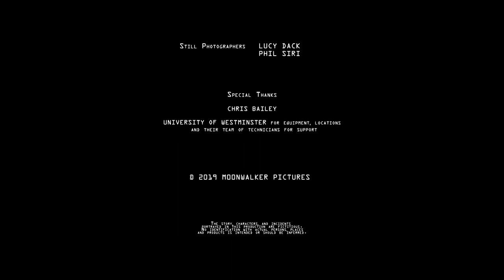BLOCK A-10 - a short sci-fi/thriller concept film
Cast:
Kim Spearman
Michael Mullen
Aaron Rice
Kristof Szenasi

Crew:
Directed & Written by: Mario Manas
Produced by: Michaela Manas Malina & Mario Manas
Cinematography by: Katia Shipulina
Editor: Kurosh Shabany
Production Design by: Nathalie Carraro
Sound Design by: Jane Lo
Costume Design by: Phoebe Chan
Art Directors: Oscar Perillo & Michaela Kicinova
Make-up Artist: Kate Kanani
1st AD: Mirjana de Rosa
Production Assistant: Georgina Rowlands
1st ACs: Tanmoye Khan/Khing Kriengkomol/Cezar Tatarau
2nd ACs: Ross Dixon/Ashton Born
Gaffer: Shaun Waldie
Sparks: Agne Denapaite/Simon Diaz-Cuffin/Micah Hinchliffe/Ben Holt
Still Photographers: Phil Siri/Lucy Dack
Sound Recordists: Simon Diaz-Cuffin/Oscar Perillo
Re-recording mixer: Jane Lo
VFX by: Cyrille Gohier
Colourist: Finlay Reid
Art Assistants: Clare Conway/Luca Ferrara/Wenzhe Li/Matilda Vidal
Costume Assistant: Chole Walsingham
Concept Art by: Tiziana Federica Ruiu

Festival Selections:
Cinematik International Film Festival
LIFT-OFF Global Network Sessions - FINALIST
LIFT-OFF Global Network Genre Labs
LIFT-OFF Showcase Online Extravaganza
LIFT-OFF Los Angeles
Short of the Year - SPECIAL JURY MENTION
Košice International Monthly Film Festival - FINALIST
Short Form International Short Film Festival
Obscura Filmfest